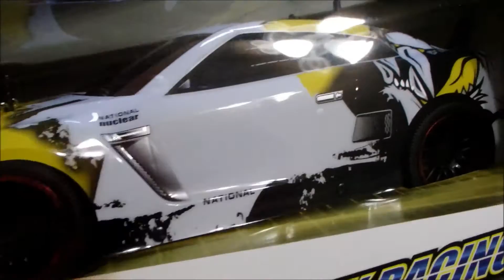I GOT A BOX!!!!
Just got home and found a box sitting in my front porch!

turns out i had ordered something a few weeks ago and completely forgot what it was.

find out whats in the box!